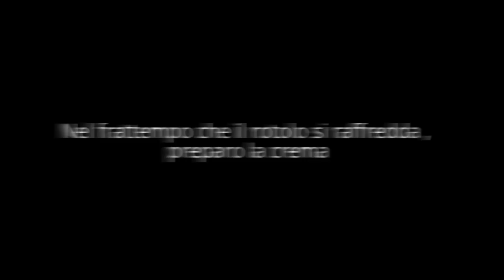Rotolo con crema al limone senza glutine e lattosio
Ecco la ricetta per preparare un soffice Rotolo con crema al limone senza glutine e lattosio . Un dolce davvero molto semplice da preparare e perfetto da servire per la merenda dei più piccini o come dolcetto di fine pasto.
Ingredienti
per la base del rotolo
120 g di farina di riso finissima della Nutrifree
130 g di zucchero
4 uova
2 bustine di vanillina
2 cucchiaini di miele

100 g di zucchero semolato
1 uovo
la buccia grattugiata di un limone
250 ml di acqua a temperatura ambiente
il succo di mezzo limone
25 g di amido di mais
100 g di panna montata di soia